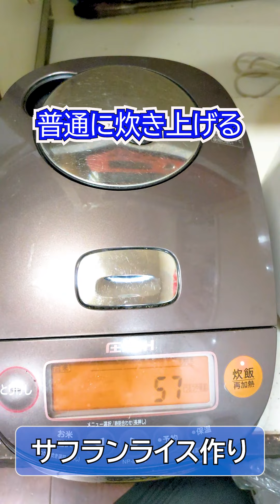チキンカレーを本格スパイスで目分量で作ったら激うまだった！サフランライスも作ったよ♪ chiken curry recipe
なんとなくチキンカレーが食べたくなり、家にあるスパイスを適当に使い目分量で作ったのですが、これがまた激ウマ！
本当はバターチキンカレーを作るつもりでいたのですが・・・f^^;
ついでに「世界一高い香辛料」といわれるサフランを使い、サフランライスも作りました。
余計な物は全く使わず完全無添加の本格チキンカレーに仕上がりましたｗ
「一般家庭にこんなスパイスはない！」とか言われそうなので先に言っておきますが、苦情は一切受け付けませんｗｗ
多分メース以外は粉になっているスパイスがダイソーでも売ってると思います。
メースの代わりはナツメグを使ってください。
ちなみにメースとは、ナツメグの果肉の部分を乾燥させたものです。
ナツメグよりさわやかな香りになります。
スパイス専門店に行けば売ってると思います。